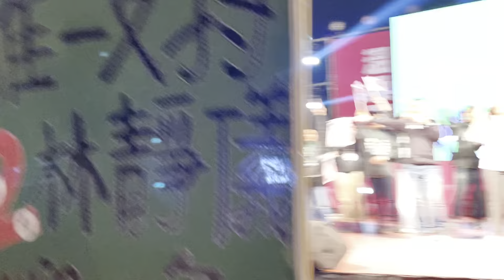林靜儀勝利大倒數～